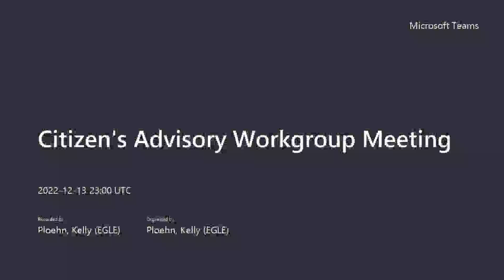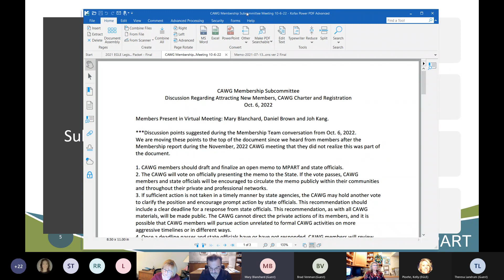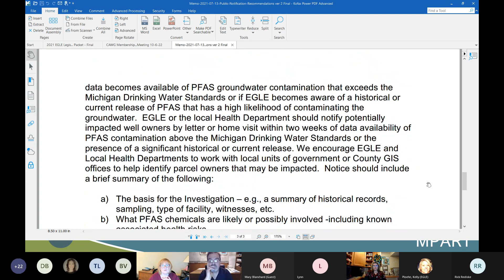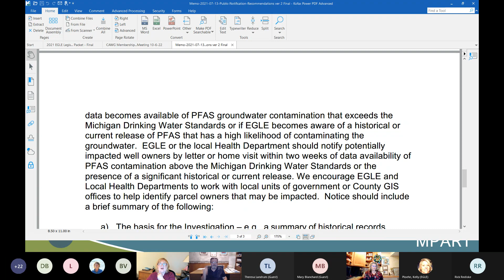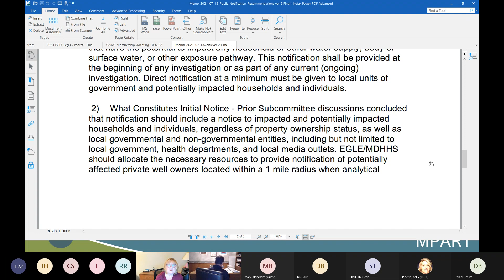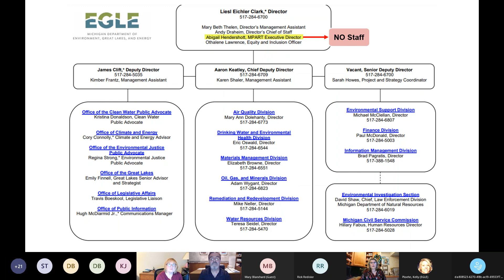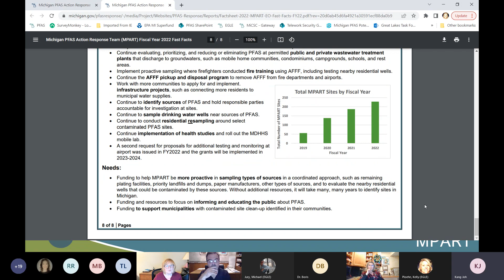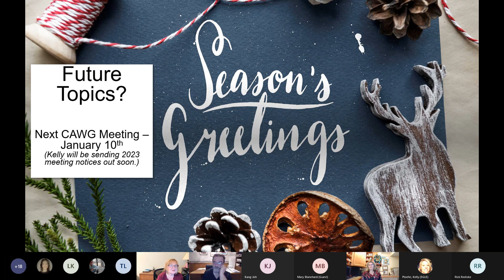MPART Citizen's Advisory Workgroup Meeting - Decmber 2022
This is a recording of the monthly Michigan PFAS Action Response Team (MPART), Citizen Advisory Workgroup Meeting that was held December 2022.